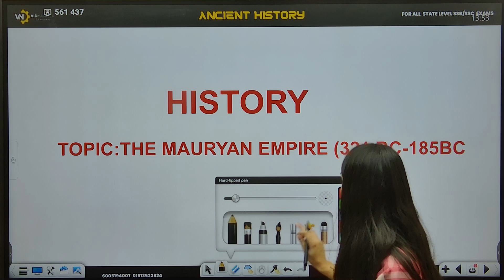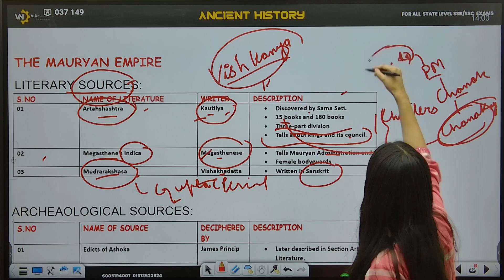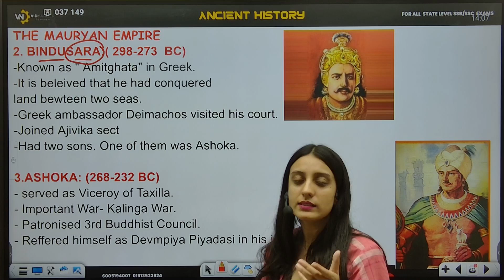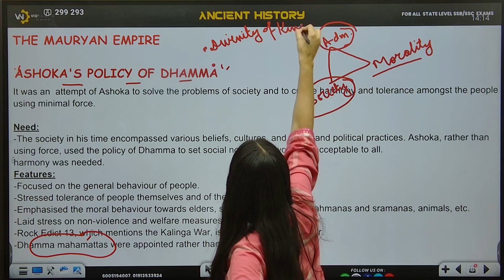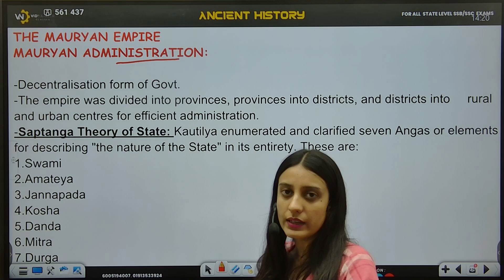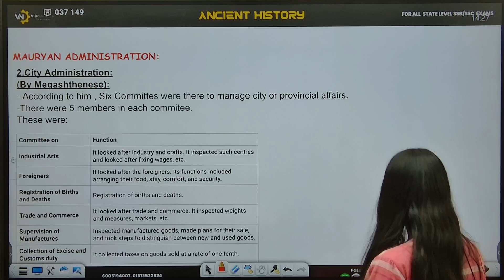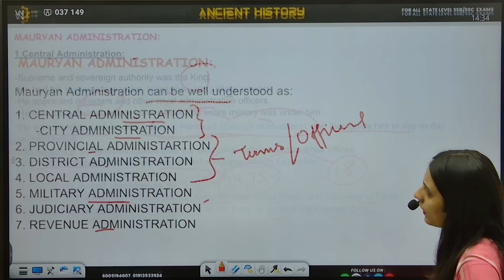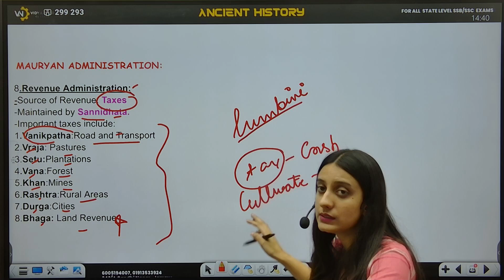𝐅𝐨𝐫 𝐔𝐩𝐜𝐨𝐦𝐢𝐧𝐠 𝗔𝗡𝗖𝗜𝗘𝗡𝗧 𝗛𝗜𝗦𝗧𝗢𝗥𝗬 𝗜𝗜 𝗧𝗢𝗣𝗜𝗖- 𝗠𝗔𝗨𝗥𝗬𝗔𝗡 𝗘𝗠𝗣𝗜𝗥𝗘-𝗣𝗢𝗟𝗜𝗧𝗬 & 𝗔𝗗𝗠𝗜𝗡𝗜𝗦𝗧𝗥𝗔𝗧𝗜𝗢𝗡 𝗯𝘆 𝗧𝗿𝗶𝘀𝗵𝗮 𝗠𝗮'𝗮𝗺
DOWNLAOD Engine-Neer Classes App ; MY INSITITUTE from ios ORG CODE : kzoss
𝐍𝐄𝐖 𝐉𝐊𝐏 𝐂𝐎𝐍𝐓𝐀𝐁𝐋𝐄 𝐁𝐀𝐓𝐂𝐇  𝐟𝐫𝐨𝐦 𝟭𝟱𝐭𝐡 𝐉𝐔𝐋𝐘
Our faculties are our pride who continuously make efforts to bring the best out of each and every student.

Hope you all had a great exam.
Wishing you a great luck for your results.
Team
Vidya-Neer Classes

(explore page, trending reels, jkssb,)